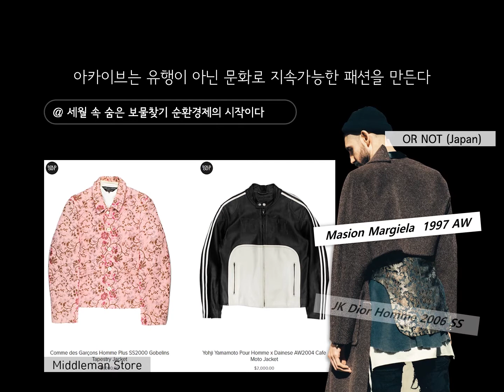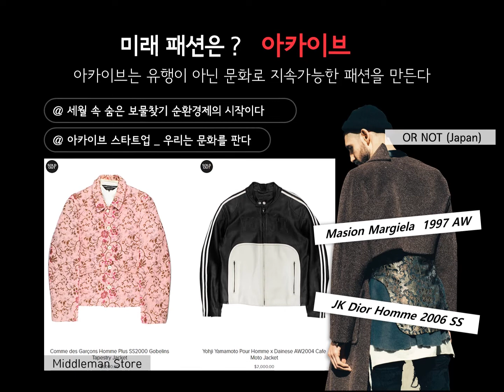[2021 Preview in DAEGU ]_Trend report_3.(Kor)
2022 S/S trend information for textile & fashion industries.